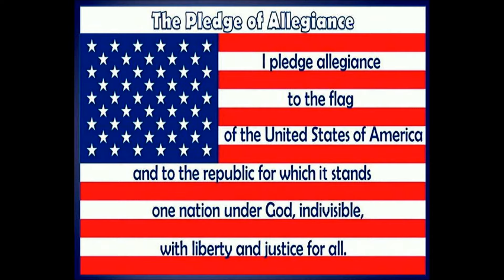Hampton Primary News, November 2, 2017 - "Fall Back" & "What's Happening at Hampton?"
Thank you for your patience as we persevered to overcome technical difficulties within YouTube's settings.

Congratulations to the 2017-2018 Hampton Primary News Crew 2:
Brady, Claire, Emma, John, and Kyler.

Like the show?  Let us know!  Leave a comment or give our students a thumbs up!

Students on the Broadcast Team rotate in various roles such as anchors, reporters, teleprompter controller, audio technician, light technician, and assistant producers.  Each HPN News Crew serves for a four week period.

"Hampton Pride" composed by Nicole Castle. Performed by students at Hampton Primary School.